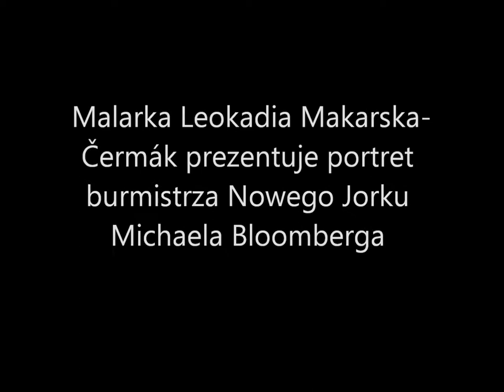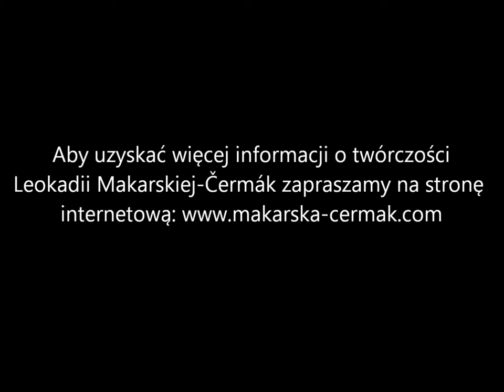Malarka Leokadia Makarska-Čermák prezentuje portret burmistrza Nowego Jorku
Malarka Leokadia Makarska-Čermák prezentuje portret burmistrza Nowego Jorku Michaela Bloomberga Nowy Jork 2009.

Kamera: Jiří Čermák Sr. i Julien Bhola
Lektor: Wojciech Maślanka
Muzyka:  Chopin Nocturne Op. 9 No. 2
Fotografie: Kristen Artz i Jiří Čermák Jr.
Redakcja: Byron Hangey

Aby uzyskać więcej informacji o twórczości Leokadii Makarskiej-Čermák zapraszamy na stronę internetową